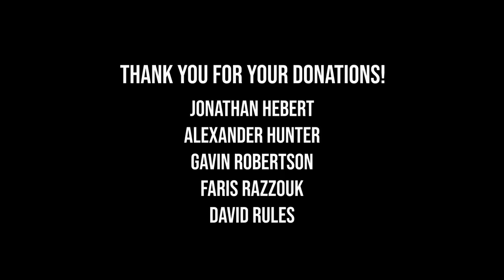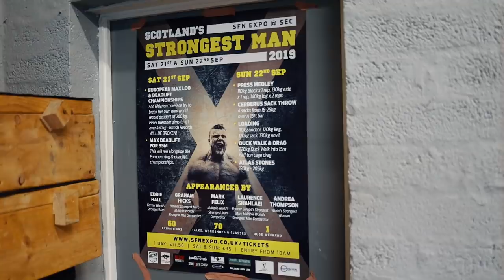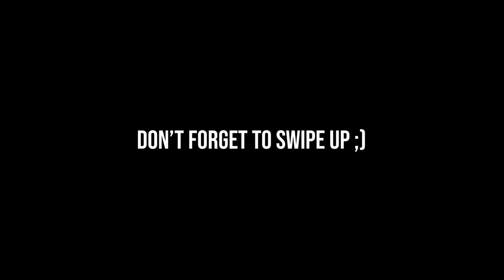SCOTLAND'S HEAVIEST DEADLIFT SESSION | ROAD TO MANCHESTER #2